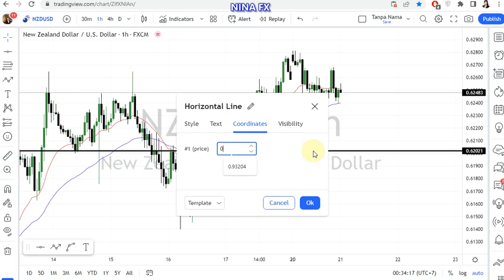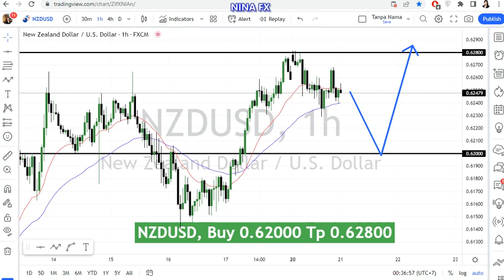NZD USD Daily Analysis for March 21, 2023 by Nina Fx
BUY 0.62000 TP 0.62800 in forecats.